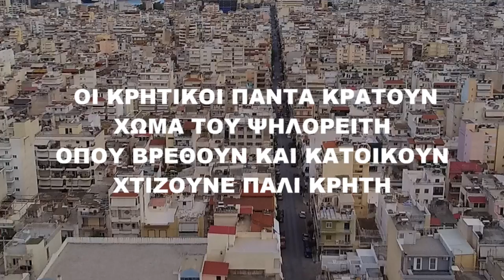ΕΝΑΣ ΨΑΡΑΣ ΓΕΡΟΣ ΨΑΡΑΣ ΠΑΙΖΟΥΜΕ ΤΑ ΜΕΡΑΚΙΑ ΜΑΣ ΣΤΟ ΜΠΑΛΚΟΝΙ-ΠΕΙΡΑΙΑ ΛΥΡΑ ΜΑΝ ΚΛΑΔΟΣ ΗΛ ΝΙΚΗΦΟΡΑΚΗΣ ;